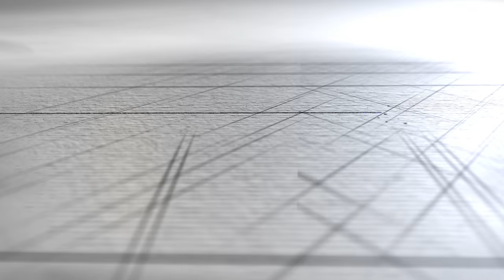ماهي منصة DET _عبد الناصر القادري |DET 1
DET منصة
 Development Educatıon Together
أي تطوير - تعليم- معاَ
مؤسسة شبابية مستقلة غير ربحية تسعى لأن يصبح الشباب العربي أكثر إبداعاَ وتميزاَ وتألقاَ عبر أول منصة عربية من نوعها لنشر أفكار الشباب على جمهور تفاعلي . أسسها مجموعة من الشباب المؤمنين بالقدرة على التغير والتغيير و التأثر والتأثير حتى تنهض مجتمعاتنا التي خرجنا منها مجدداَ وأن نعود إلى أوطاننا فنعمرها بالعلم والفكر و الثقافة .
Details